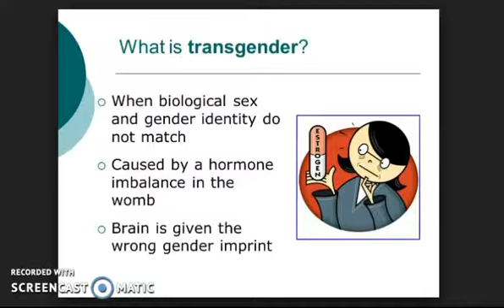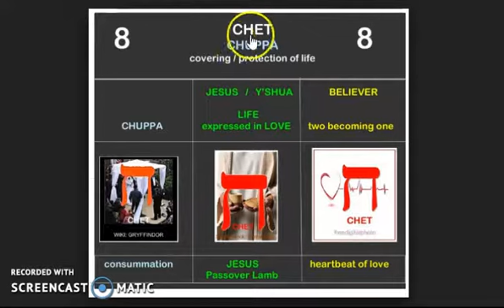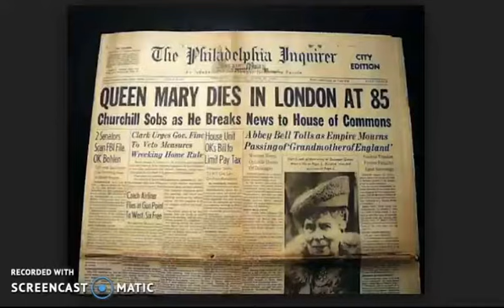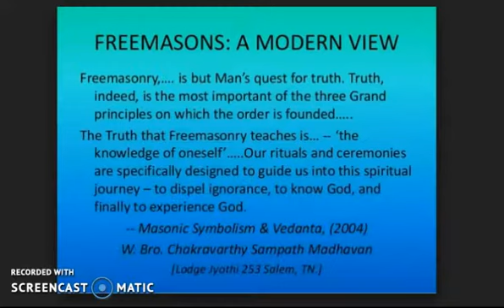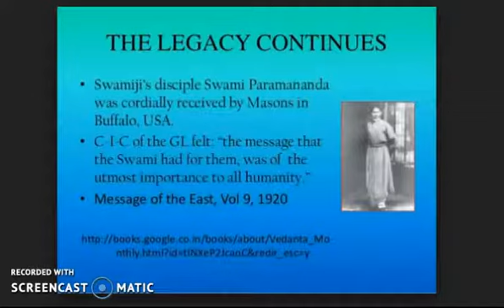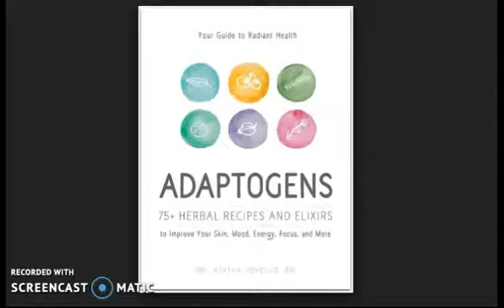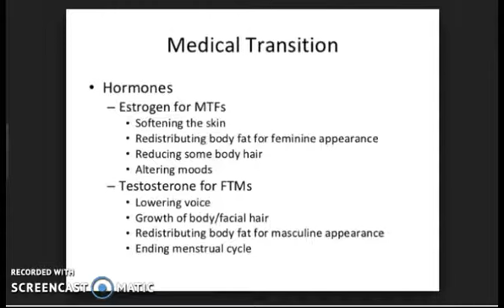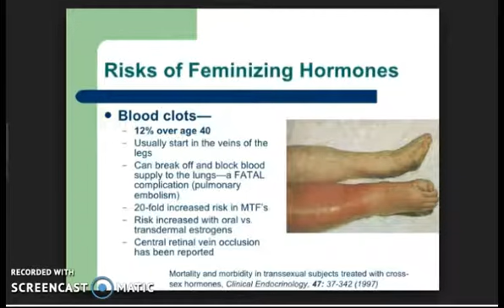Royal Freemasonry!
Description